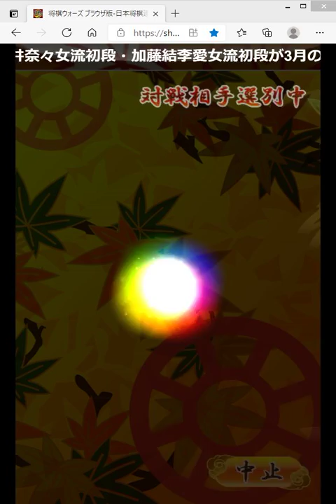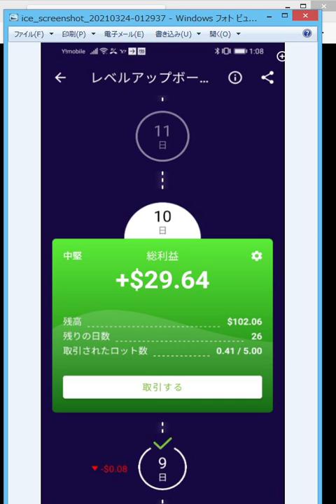This match cost $ 4.85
My high leverage tactic runs away in 5 minutes. And you will never see the chart again. Turn off your computer and run away from home. This is my original strategy.

このプロモーションに参加するために、下記の利用規約に同意してください。

概要
新たな顧客も現在のFBS Traderの顧客も個人エリア（ウェブ又はモバイルアプリ）のこのプロモーションに参加できます。

FBS Traderアプリでレベルアップボーナス口座を開設できます 。

ウェブ個人エリアのプロモーションの流れ：

FBSのウェブ個人エリアでレベルアップボーナス口座を開設する

Eメールを確認

無料で70ドル獲得

FBSをダウンロード – トレーディングブローカーがボーナスを2倍にします。（追加で 70ドルを獲得）

アプリをダウンロードしたくない場合、この手順をスキップすることが可能です。 この場合、Web個人エリアの 「ダブルボーナスは必要ありません」のボタンを押してください。

Facebookアカウントを個人エリアに接続します。 ボーナスは、1つのFacebookアカウントで １度のみアクティブ化することができます。

取引を学んで、簡単な外国為替取引テストに合格しましょう。

少なくとも5ロットを20つのアクティブな取引日に取引して、プロセスで最大5日を逃し、 レベルアップボーナス口座で獲得した利益を引き出します（詳細はp.7を参照）。 お客様はそれを実行するために合計40日があります。

モバイル個人エリアのプロモーションの流れ:

FBSをダウンロード – トレーディングブローカーとモバイル個人エリアでレベルアップボーナス口座を開きます。

無料で140ドル獲得

これらの設定は、レベルアップボーナス口座に適用されます。

MT5プラットフォームの基本口座です。 Meta Traderでは、レベルアップボーナス条件を満たすまでは、 口座はデモのように表示されます.

口座通貨: 米ドル

受注量は0.01ロット

レベレージ: 1:100

同時に開かれるポジションの最大数は5となります。

取引銘柄：外国為替の主要通貨と金属のみ

スワップフリー：使用可能

全ての条件を完了して、ゼロ以外の利益を取引する為には、40日間*あります。 全ての条件が満たされた場合に、 ボーナス利益を手動で引き出すことができます。

*カレンダーの日数を考慮。

口座閉鎖

条件が時間通りに完了しなかった場合（p.5を参照）、又は全てのステップを完了した場合に、自動的に閉じられます。 ボーナスの進捗状況と全関連情報は、実際の口座のボーナス画面で 確認できます。

ボーナス口座でのアクティビティが90日間不足した場合は、元に戻すことができないアーカイブに転送されます。

口座閉鎖後、レベルアップボーナス口座を再開することはできません。

ボーナス利益の移行

ボーナス利益を手動で引き出すことができます。又は、プロモーション参加への40日間に、 システムが実際お客様が使用している取引口座（MT4及びMT5）に自動的に引き出します。

利用可能なボーナス利益の額は、最初のボーナスよりは大きくすることはできません。 ボーナス額が70ドルだった場合は、利益は70ドル以下となります。 ボーナス額が$ 140の場合は、 利益は$ 140以下となります。

利益を引き出すことができるのは1回のみであることに注意してください。

始値と終値の差が10ポイント（100ピップス）の注文だけが条件を満たします。

例:

EURUSDを1.13234の価格で購入して、1.13480で取引を成立させる場合は、 始値と終値の差は0.00246 = 246ピップスとなります。.

EURJPYを110,657の価格で購入して、110.757で取引を成立させると、 始値と終値の差は10ポイント（100ピップス）となります。

10ピップが100ポイントに同等である、他の数値システムを持つ国があります。 Meta Traderにこのようなシステムがある場合は、 10ピップ（100ポイント）の差がある注文だけが条件を満たします。

例:

EURUSDを1.13234の価格で購入して、1.13480で取引を成立させると、 始値と終値の差は0.00246 = 246ポイントとなります。

EURJPYを110,657の価格で購入して、110.757で取引を成立させると、 始値と終値の差は10ピップス（100ポイント）となります。

資格剥奪

お客様が利用規約に従わない場合、又は会社がお客様の不正行為を疑う場合は、FBSはお客様を失格にすることができます。 この場合は、プロモーションに参加できなくなります。

ボーナス口座での不正行為が疑われる場合は、弊社は、 ボーナス口座で得られたボーナスの全額と利益を何も忠告なしに差し引く権利を留保しています。 この場合は、決定は主張を超えています。